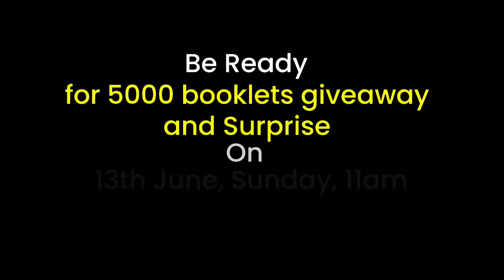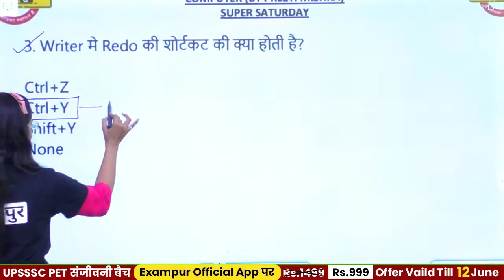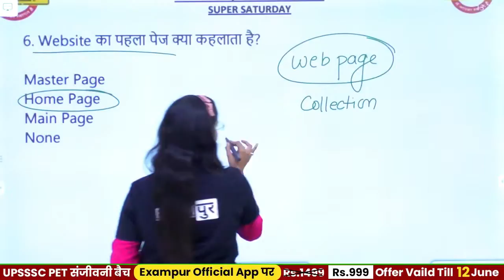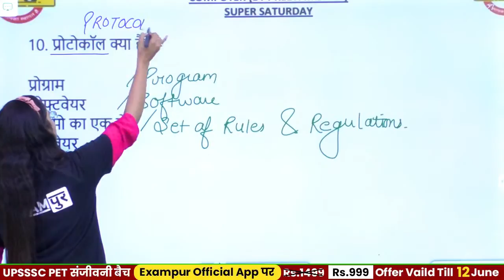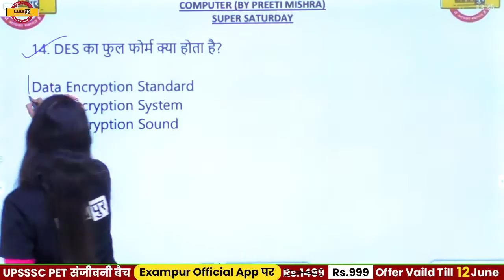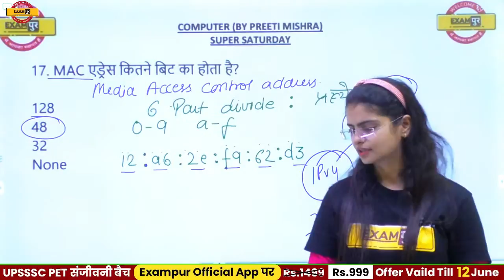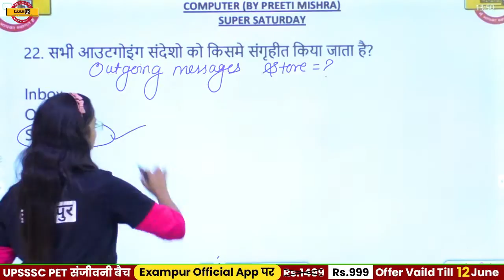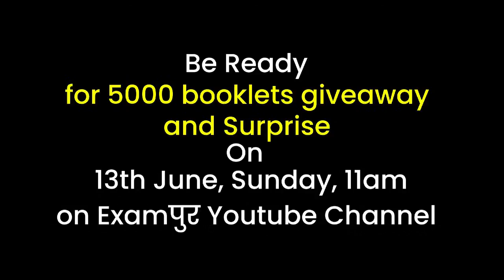Computer For Competitive Exams | Computer Networking | Super Saturday | Preeti Ma'am | 53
🔥UP POLICE NEW VACANCY 2023 Computer For Competitive Exams | Computer Networking | Super Saturday | Preeti Ma'am | 53